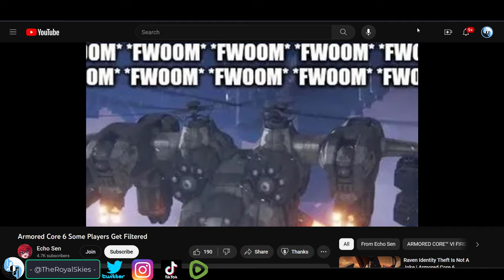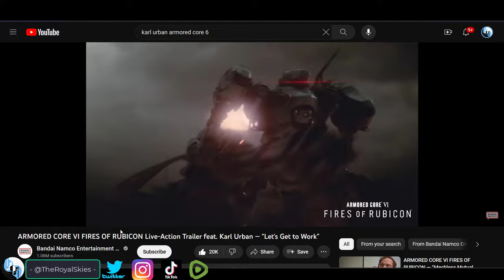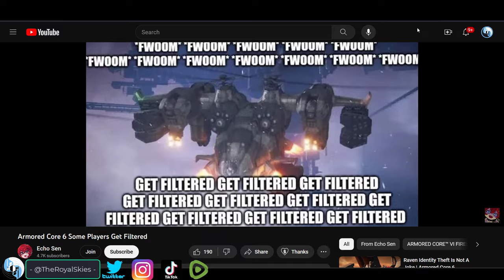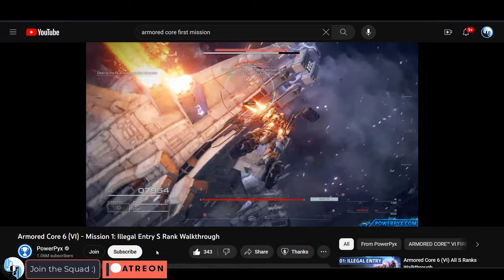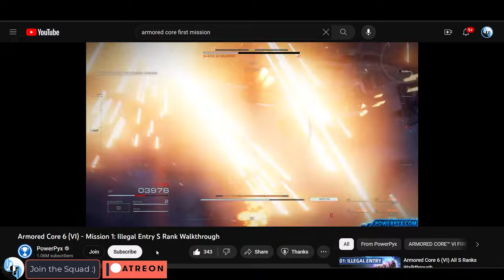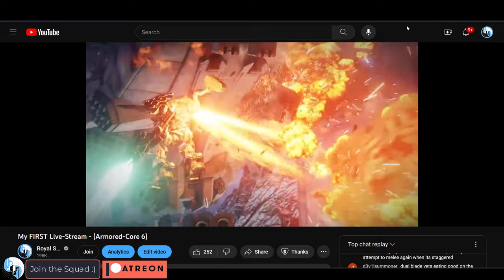How Armored Core 6 Filters Players HONESTLY -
Here's how Armored Core 6 ethically filtered out players in Level 1!